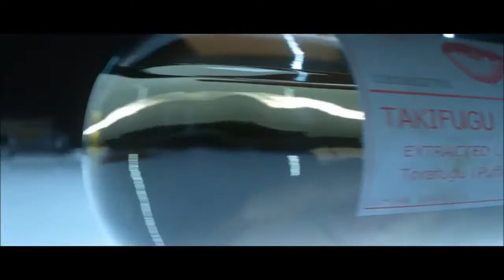JOGOS GRATIS EPIC GAMES DA SEMANA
TUDO BEM PESSOAL,
NESSE VIDEO, VOU MOSTRAR OS DOIS JOGOS GRATUITOS DA SEMANA
NA EPIC GAMES, FIQUEM LIGADOS NO NOSSO CANAL